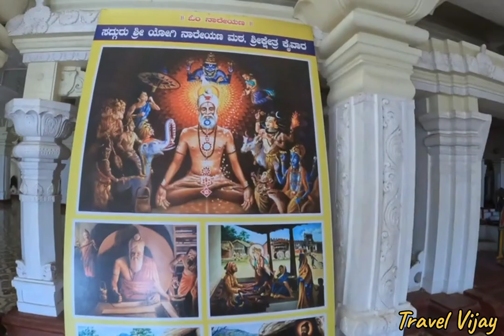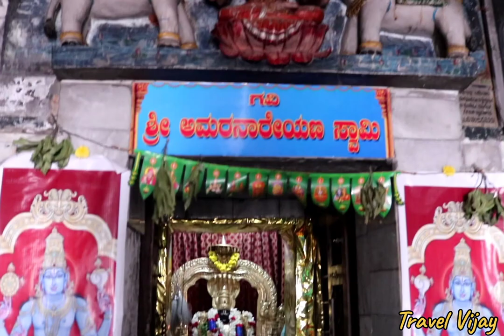அதிசயமான குகை🏞️கைவாரா தாத்தையாவின் குவை 🏞️ Kaiwara Cave 🏞️ Narayana Swami 🏞️Cave 🏞️ Travel Vijay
1830களில் பிறந்த பிரபல 19வது சி தத்துவ ஞானி நாராயணப்பா அல்லது யோகி நரேயனா யதீந்திரா ஜீவ சமாதி அடைந்த இடத்தில் 1991 இல் கைவரா காப்புக்காடு நிறுவப்பட்டது.  இந்து இதிகாசமான மகாபாரதத்தில் கூறப்படும் போர்கள் நடந்த இடமாக அடையாளம் காணப்பட்ட பகுதியிலும் இப்பகுதி பிரபலமானது.

The Kaivara reserve forest was established in 1991 at the location where a popular 19th C philosopher sage Narayanappa or Yogi Nareyana Yathindra, born in the 1830s, attained jiva samadhi. The area is also famous in having been identified as the site of battles recounted in the Hindu epic the Mahabharata.
When the king of bees sings the glories of the Lord in the gardens, there is a temporary lull in the noise of pigeon, cuckoo, cakravaka, parrot, partridge and the peacock. The birds stop singing to hear the glories of the Lord.

A cave temple dedicated to Yoganarasimha swamy is located on Vaikuntha at Kaivara. Kaivara Narayanappa is said to have meditated here for more than three years and his statue is installed here.
కైవారా,
కైవార తాతయ్య చరిత్ర
కైవారా గుహ
కైవార కొండ
ಕೈವಾರ,
ಕೈವಾರ ತಾತಯ್ಯ ಇತಿಹಾಸ
ಕೈವಾರ ಗುಹೆ,
ಕೈವಾರ ದೇವಾಲಯ

Kaiwara Tatayya
Kaiwara Tatayya
Kaiwara thatayya cave Temple
Kaiwara hills
Kaiwara temple
Kaivara Temple
Kaivara hills
Kaiwara cave
 kaivara Yogi
Kaiwara Tatayya History
Kaiwara jeeva samadhi
Kaiwara narayana thatvalu
Kaiwara narayana mutt
Kaiwara Tatayya cave Temple
Chintamani
Telugu
Kannada
Bangalore